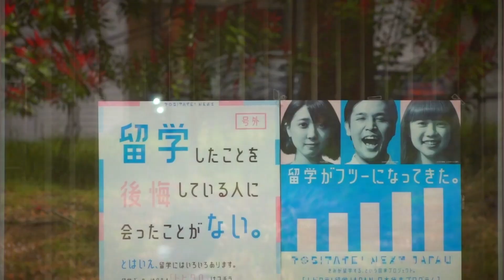[ 第五回 ] 行き交う道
神戸大学の風景を一分で記録する企画「神大メモリーズ」。第五回は四月十五日の午前十時ごろ、文・理・農学部や、国際教育総合センターがある六甲台第二キャンパスの様子です。